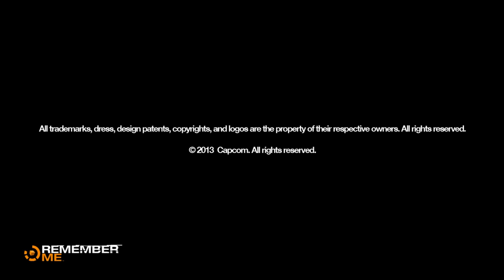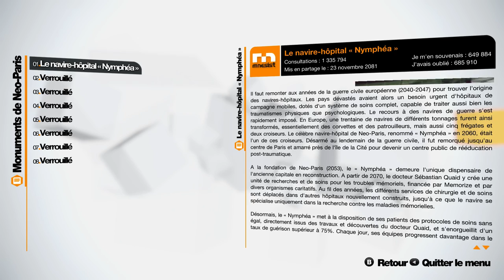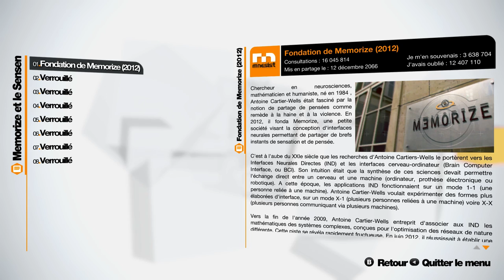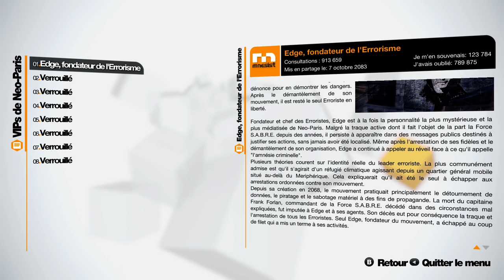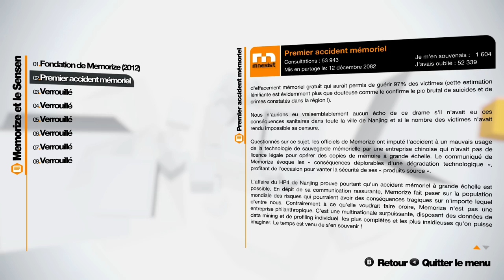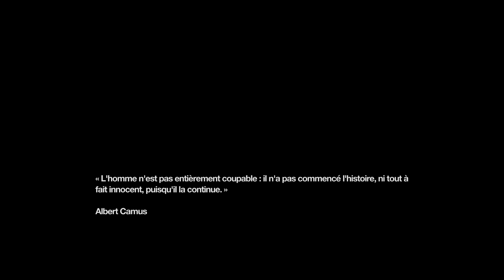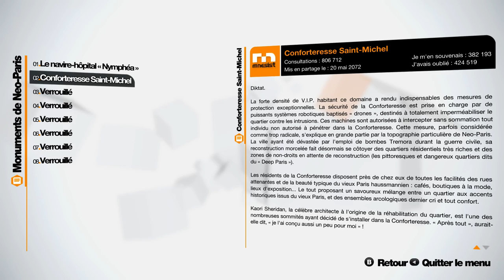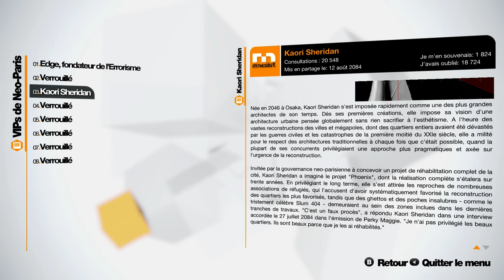Remember Me Partie 01